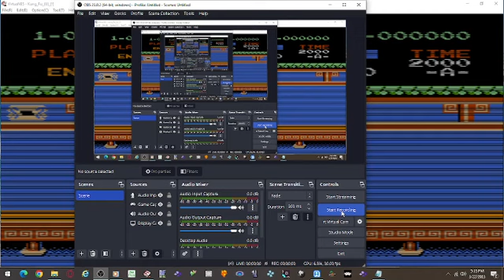Kung Fu NES 1CC Gameplay Sample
The following content is a product of its time.

Wally George's hot seat
aired in the 1980s & 1990s,
and does not reflect the
views or opinions of
KDOC-TV Orange County.

KDOC-DTV 56.1 ANAHEIM/ Huntington Beach